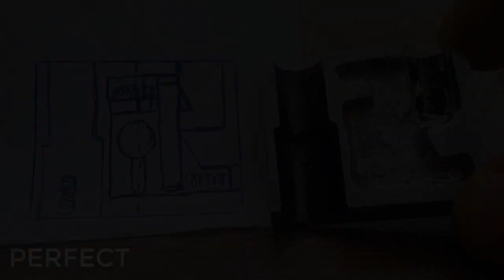I Turn a Steel Bolt into a Pocket size PADLOCK Restoration - Rebuilding - Repairing